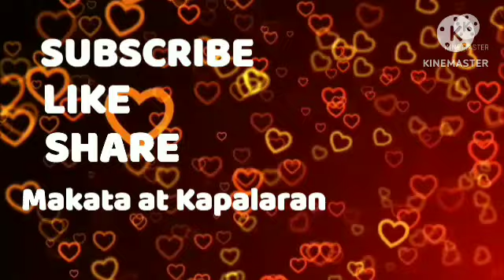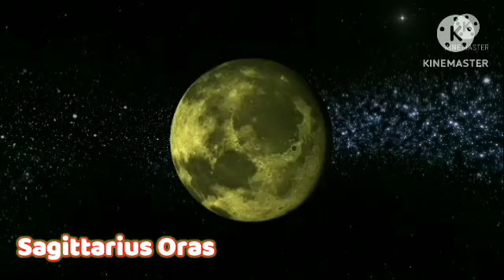Oras Positibo Paglalaro ng PERA April 11, 2023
April 11, 2023